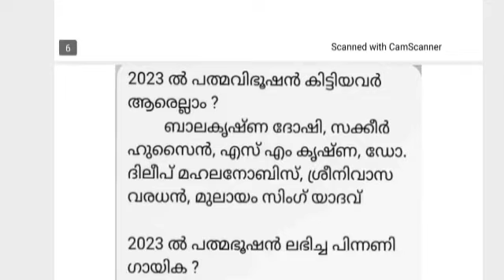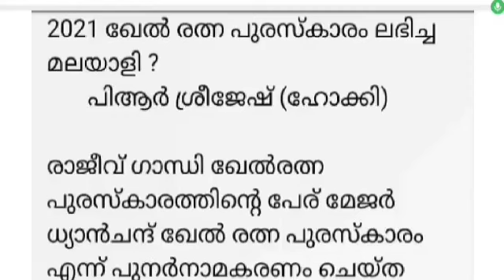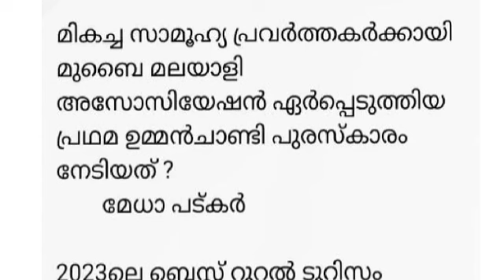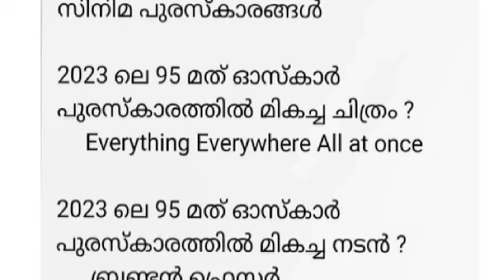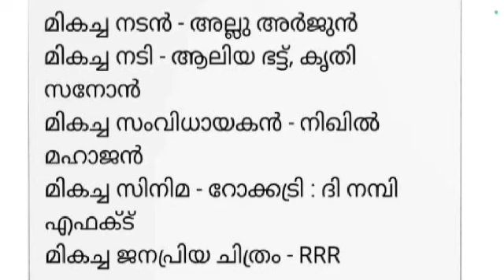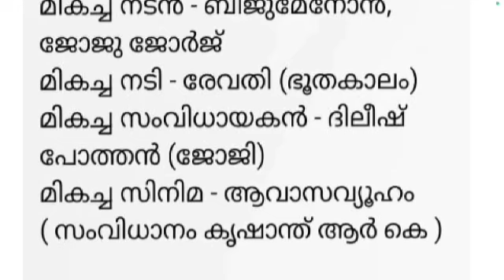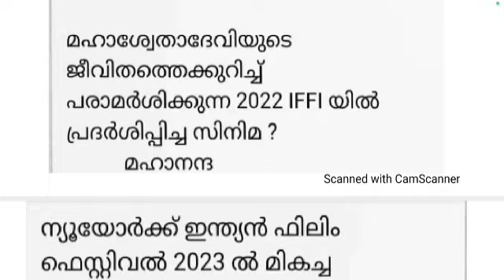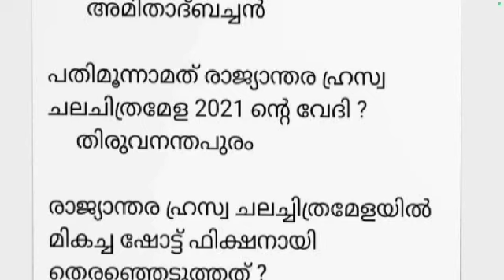LGS EXAM SPECIAL CURRENT AFFAIRS - നവംബർ 2 ന് പരീക്ഷയിൽ പ്രതീക്ഷിക്കാവുന്ന ആനുകാലിക ചോദ്യങ്ങൾ